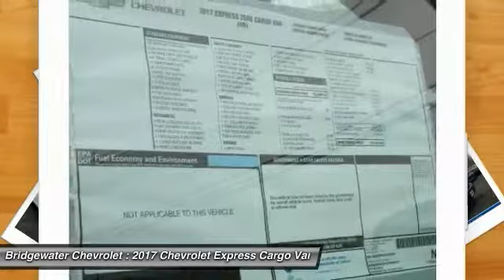2017 Chevrolet Express Cargo Van East Bridgewater NJ H1350248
2017 Chevrolet Express Cargo Van

Bridgewater Chevrolet
1548 US Highway 22

Don't miss this 2017 Chevrolet. Make a great choice today with this must-have full-size cargo van. Learn more about this full-size cargo van by contacting the dealership today and own it today.